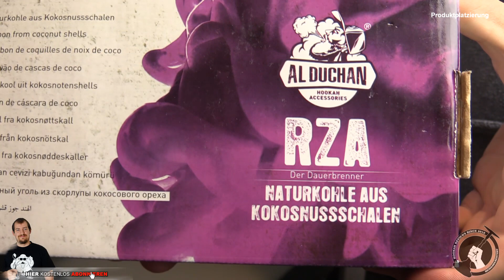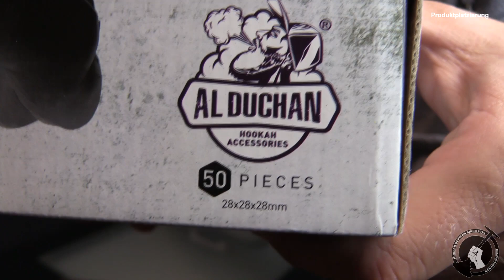Der Kohlenvergleich - 26mm vs 28mm Naturkohle von Al Duchan im Test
Wenn Ihr auf diesen Link klickt könnt Ihr ohne Zusatzkosten in meinem Partner Shop einkaufen und unterstützt mich zusätzlich bei jedem Einkauf automatisch mit

✗ LED Tafel zum Beschriften
✗ Hiermit färben wir unser Bowlwasser
✗ Hiermit pflegen wir Gewinde
✗ Cooles Wandtattoo
✗ Schicke Leinwand
✗ Unser Videokamera
✗ Unsere Fotokamera